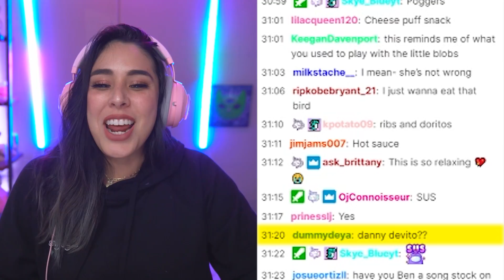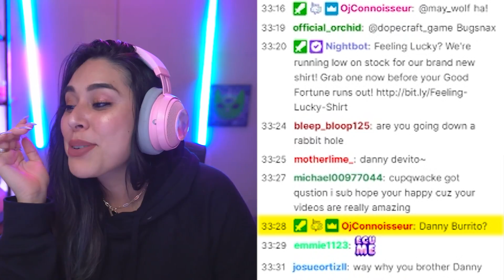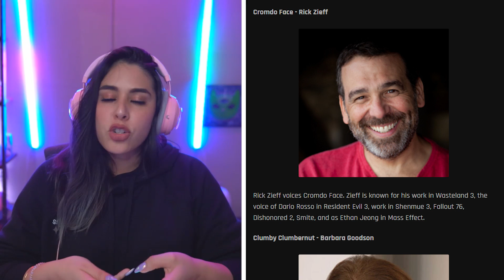Discovering HILARIOUS Bugsnax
We continue playing Bugsnax and the story is deeper than I thought! We discover 2 new lands today and many many snacks!

💖Use my Creator Code iHasCupquake on the Epic Games Store